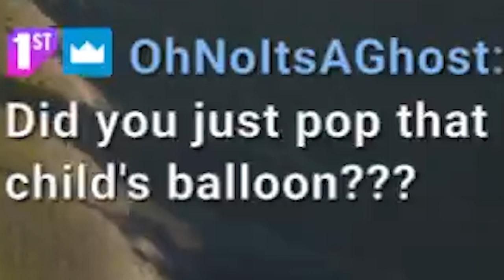Planet Zoo streamer EXPOSED...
For only one like you can feed a balloon for a month, today.